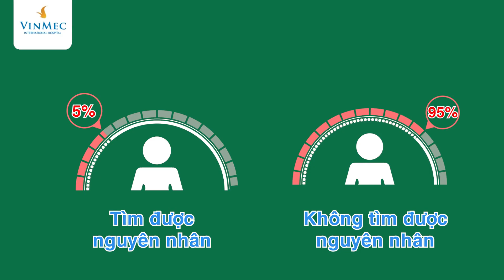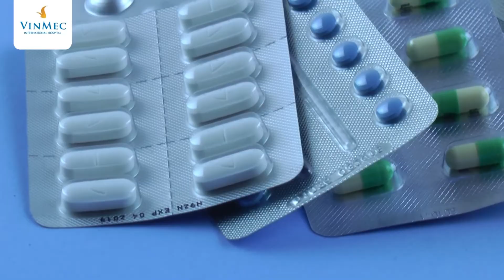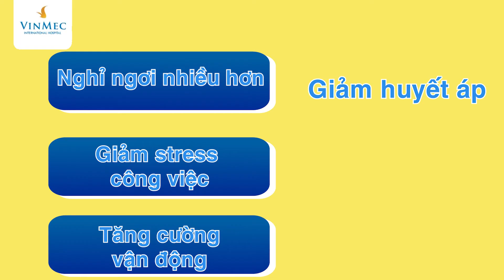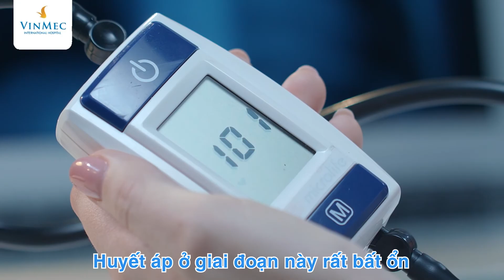Chọn thuốc huyết áp thế nào cho tốt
Tăng huyết áp là bệnh lý khá phổ biến hiện nay. Với những người trẻ dưới 40 tuổi mắc phải căn bệnh này thì bác sĩ sẽ phải tiến hành các xét nghiệm để tìm ra nguyên nhân. Đối với các trường hợp không tìm ra nguyên nhân thì sẽ được chẩn đoán là tăng huyết áp vô căn và phải dùng thuốc ổn định huyết áp. Theo Thạc sĩ, Bác sĩ Nguyễn Văn Phong - Bác sĩ Nội và Can thiệp Tim mạch - Trung Tâm Tim Mạch - Bệnh viện Đa khoa Quốc tế Vinmec Times City, khi dùng thuốc hạ huyết áp thì bạn cần tuyệt đối tuân thủ chỉ định từ bác sĩ. Việc sử dụng thuốc huyết áp phù hợp với người bệnh là điều cực kỳ quan trọng.

Trên thị trường hiện nay có rất nhiều các nhóm thuốc huyết áp. Tuy nhiên, bạn không được tự ý mua thuốc ổn định huyết áp cho mình. Về mặt nguyên tắc, khi kê thuốc hạ huyết áp cho bệnh nhân thì bác sĩ sẽ phải cân nhắc xem loại thuốc đó có phù hợp hay không (kinh tế, tình trạng bệnh…). Ngoài ra, bạn cũng không nên sử dụng thuốc đông y để điều trị tăng huyết áp. Trong trường hợp tăng huyết áp mãn tính sau thời dùng thuốc ổn định huyết áp kết hợp nghỉ ngơi nhiều, tăng cường vận động, giảm căng thẳng giúp huyết áp giảm xuống thì có thể không cần dùng thuốc nữa.